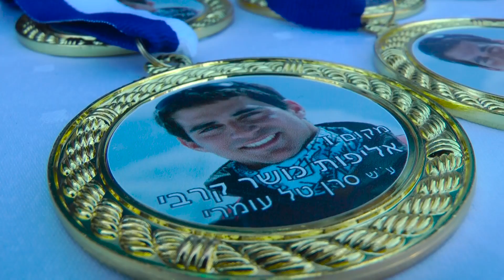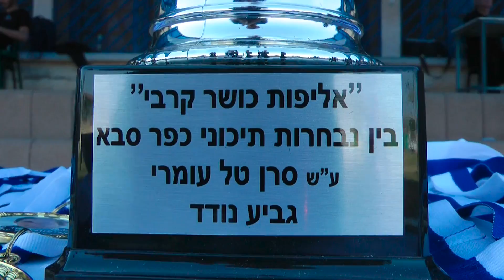אליפות הכושר הקרבי ע"ש טל עומרי